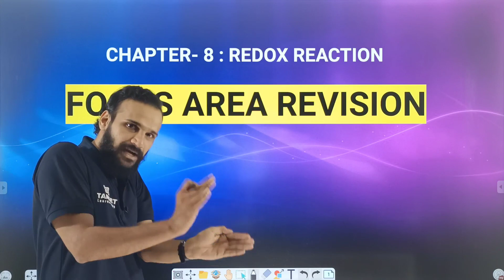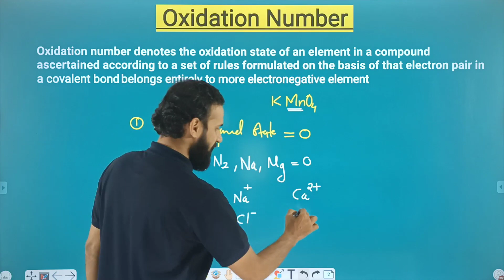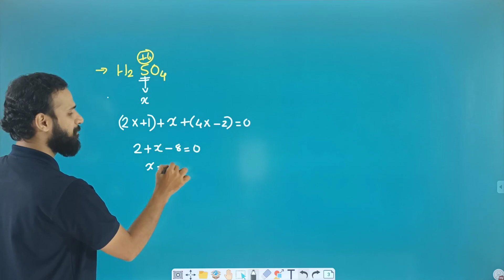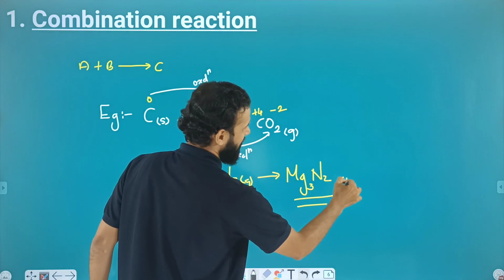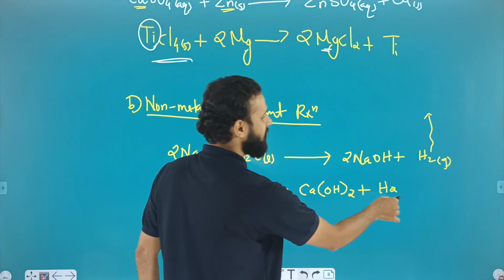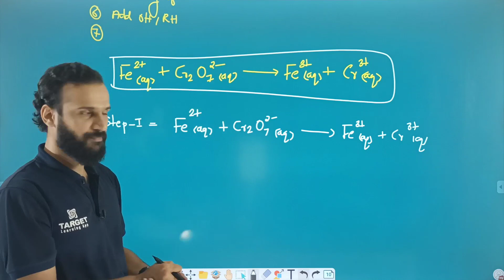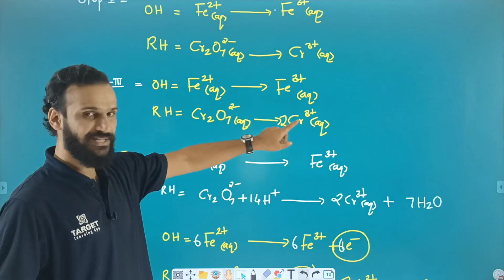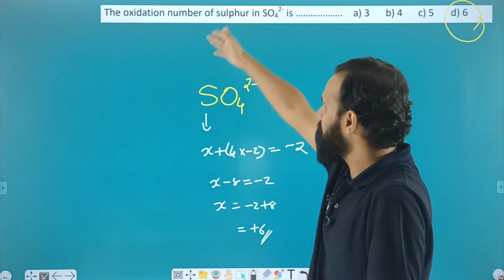Plus One Focus Area 2021 | Redox Reactions | Chemistry | Yaseen Sir